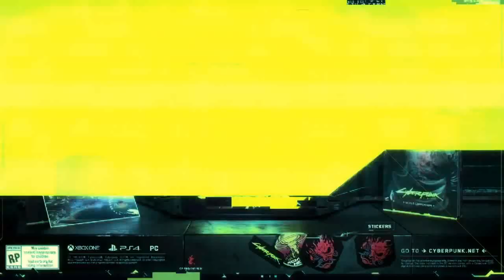NEW Upcoming Cyberpunk 2077 Official Cinematic Trailer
Cyberpunk 2077 release date: April 16, 2020

This is despite an investor call in early 2016 that suggested that Cyberpunk 2077
would be released before June 2019.
It was also said in this call that CD Projekt Red is planning to release
two new triple A RPGs before 2021
Initial release date: April 16, 2020
First released: April 16, 2020
Writer(s): : Jakub Szamalek; Stanislaw Swiecicki;
Producer(s): Richard Borzymowski
Platforms: PlayStation 4, Xbox One, Google Stadia, Microsoft Windows
Developers: CD Projekt, CD Projekt RED
Designers: Mike Pondsmith, Konrad Tomaszkiewic